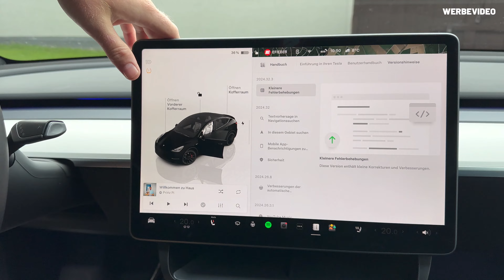Aufgepasst! Tesla-Update 2024.32.3: Heimliche Änderung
In diesem Video zeige ich euch, warum mit dem neuesten Tesla-Update 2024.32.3 der Zigarettenanzünder im Wächtermodus (Sentry Mode) deaktiviert wird und welche Auswirkungen das für Geräte wie Kühlboxen oder andere über den Zigarettenanschluss betriebene Geräte hat.

▶ Neuer EFIEBER Store mit coolen TESLA Zubehör! Jetzt anschauen!
Jetzt nutzen beim Kauf eines neuen Tesla:
▶THG QUOTE: Jetzt mit EXPRESSAUSZAHLUNG - innerhalb von 7 Tagen auf dein Konto! Das geht? Ja klar! Brandneu bei Geld-für-eAuto!
▶TIBBER ausprobieren & Geld sparen! 50€ geschenkt bei Registrierung mit EFIEBER:
▶Mini PV/Speicher kaufen – EDCAR*:
▶Empfehlung: Tesla Gruppe "TESLA Enthusiasten DACH"